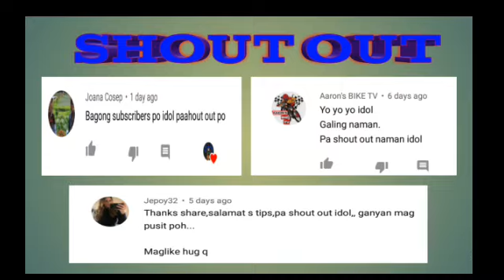pugo ng gubat| bisita sa trap| paano magtrap ng pugo sa bundok o gubat